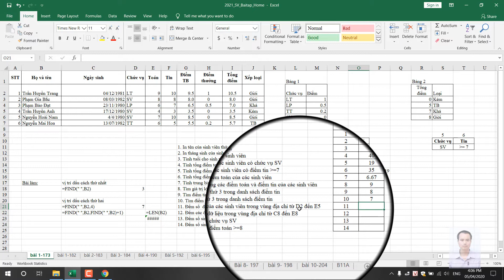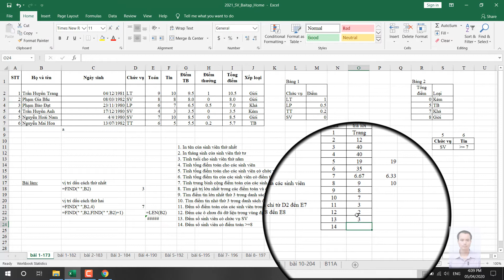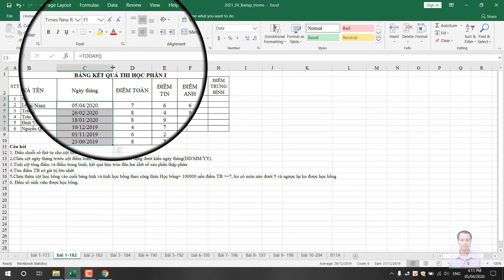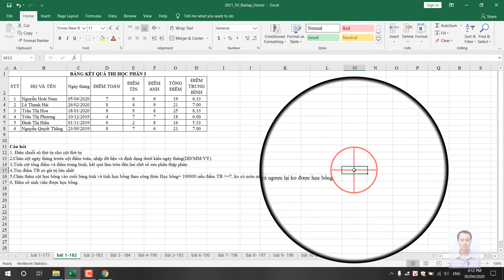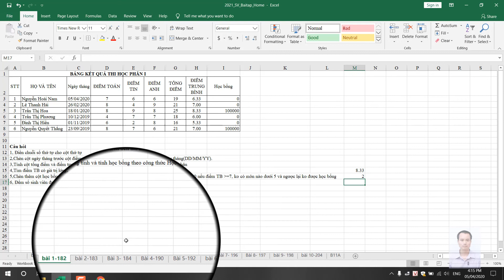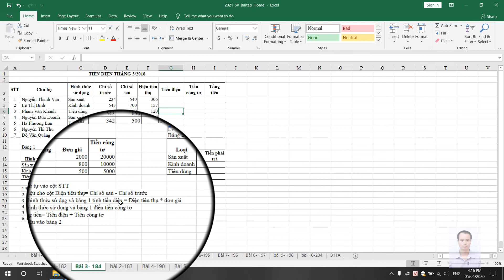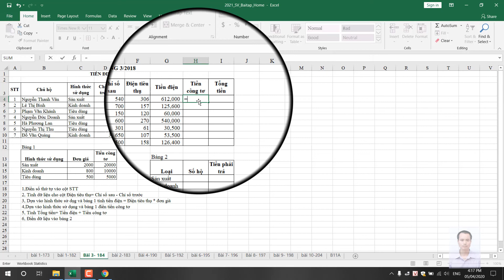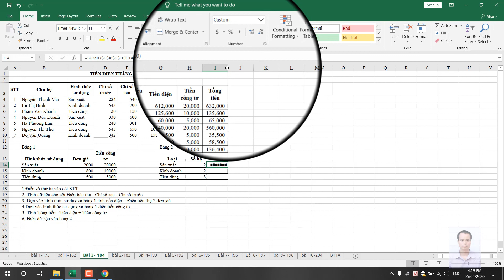EXCEL 008 Hướng dẫn ôn tập các bài dạng Kiểm tra trong giáo trình (bài 1-173, bài 1-182, Bài 3- 184)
Microsoft Excel là chương trình xử lý bảng tính nằm trong bộ Microsoft Office của hãng phần mềm Microsoft được thiết kế để giúp ghi lại, trình bày các thông tin xử lý dưới dạng bảng, thực hiện tính toán và xây dựng các số liệu thống kê trực quan có trong bảng từ Excel. Cũng như các chương trình bảng tính Lotus 1-2-3, Quattro Pro… bảng tính của Excel cũng bao gồm nhiều ô được tạo bởi các dòng và cột, việc nhập dữ liệu và lập công thức tính toán trong Excel cũng có những điểm tương tự, tuy nhiên Excel có nhiều tính năng ưu việt và có giao diện rất thân thiện với người dùng.
Lọc dữ liệu, filter, advanced filter

HƯỚNG DẪN BÀI TẬP WORD Bài 2 - Bổ sung bảng và định dạng số thứ tự

ducdvgtvt,Đỗ_Văn_Đức,ĐH_GTVT,Excel
vlookup, countif, sumif, dcount, dsum
WordArt, Column, DropCap, TextBox,
Tab, Table, Chart,
Border, Page Color,
Shading Color, HighLight Color,
SmartArt, WordArt, Shapes
ducdvgtvt,Đỗ_Văn_Đức,ĐH_GTVT,Excel
Tab, Table, Chart,
Border, Page Color,
Đối tượng đồ họa thông minh, SmartArt,
Chữ nghệ thuật, WordArt,
tạo và thao tác hình, Shapes

Bản quyền thuộc về "ĐỖ VĂN ĐỨC - ĐH GTVT".